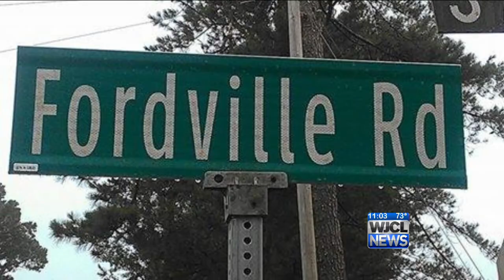Flooding Footage 2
Flood for POP 2